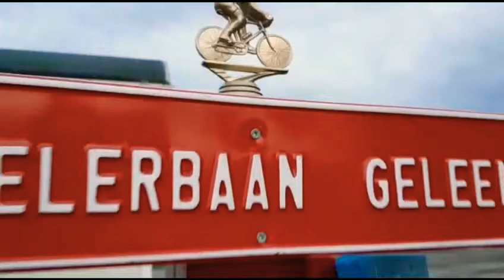Wielerbaan Geleen | GROTE PRIJS FRED ROMPELBERG 2017